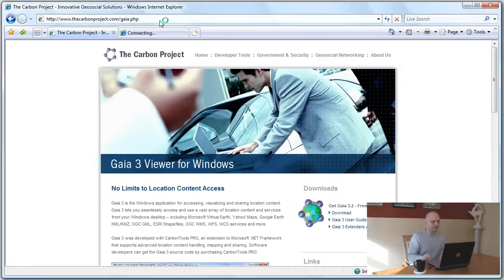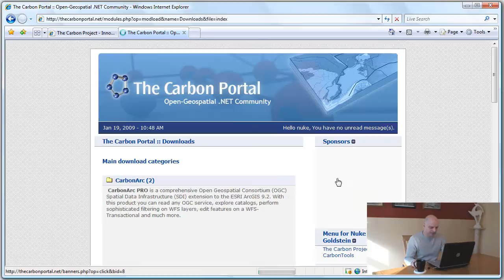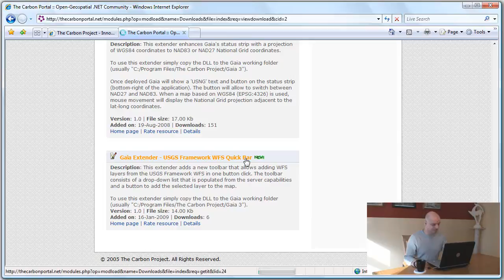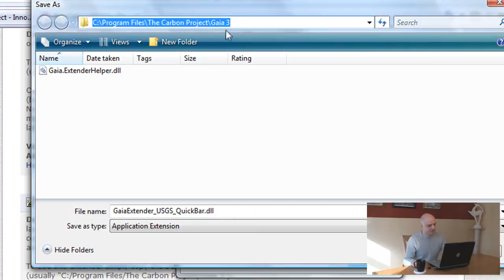Gaia Video Tutorial - Part 1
The multi-part Gaia Video Tutorial discusses some of the many features of the free Gaia geospatial browsing application from the Carbon Project. The first part of the tutorial shows how to download and install Gaia.

Gaia is a free geospatial browser developed as part of the FGDC NSDI Cooperative Agreements Program.